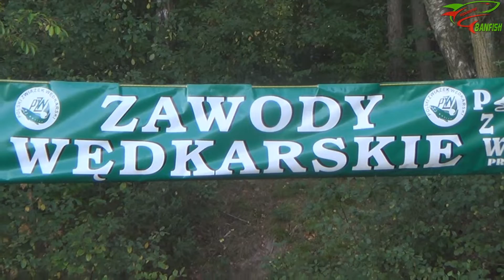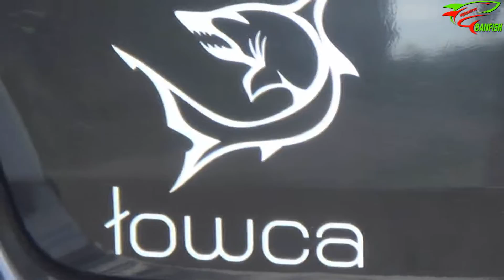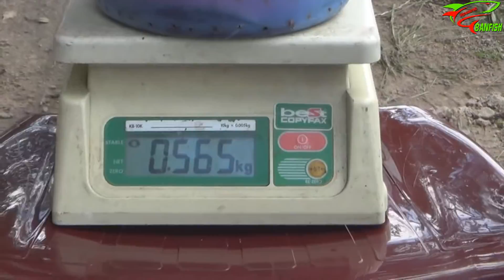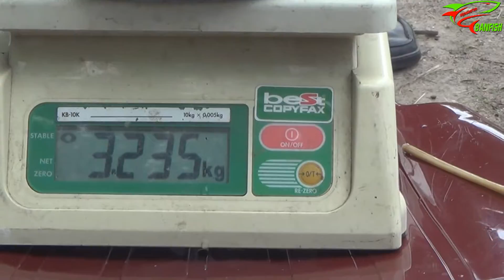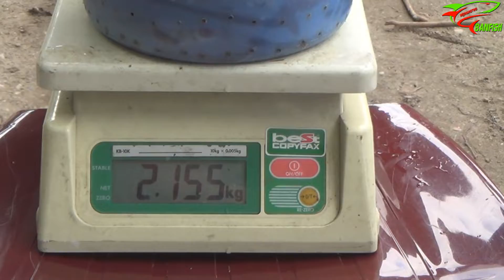BAT i Zawody wędkarskie na zakończenie wakacji 2015 Koła nr. 70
ELO

Zapraszam na Spławikowe Zawody Wędkarskie Koła nr.70, które odbyły się na zakończenie wakacji 2015 r. Zawody odbyły się w 2 grupach czyli seniorów i juniorów. Wędkarze skupili się przedewszystkim na tyczkach i batach dzieki czemu padło dużo małych ryb i rywalizacja trwała do samego końca.

Film na pamiątkę i z dedykacją dla Koła nr. 70